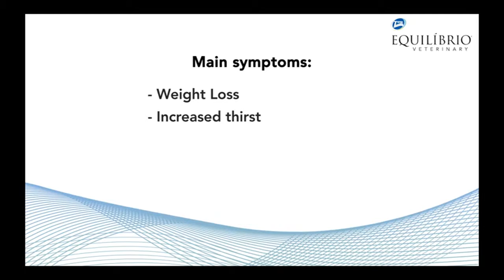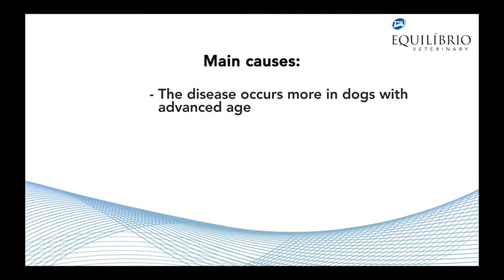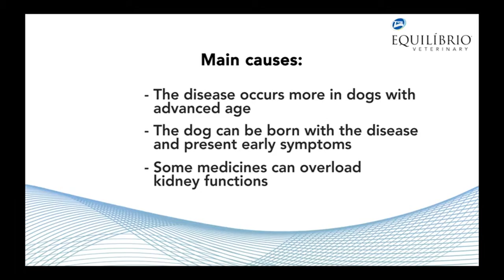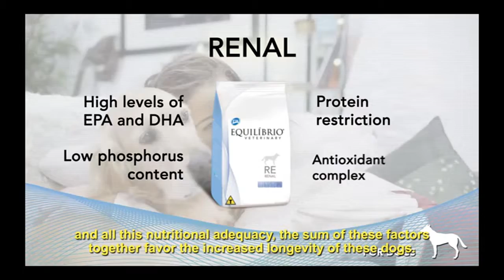Equilíbrio presents - Dogs and kidney problems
Chronic kidney disease is quite common in dogs and, unfortunately, has no cure. The good news is that you can give your dog a better quality of life, as explained by veterinarian Luciano Giovaninni, a specialist in urology. Learn to identify the main symptoms of kidney disease and which treatments are available for your dog live more healthily.